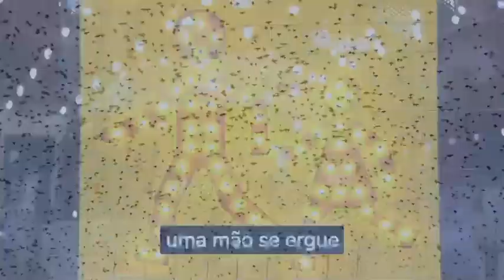Arde o incêndio, de Gladys Mendía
Video poema inspirado en fragmentos del  libro "El alcohol de los estados intermedios" (2009).
La realización del video poema incluyó la utilización de la aplicación IA llamada Kaiber, que generó la voz y los subtítulos. Las imágenes fueron elegidas por la autora.